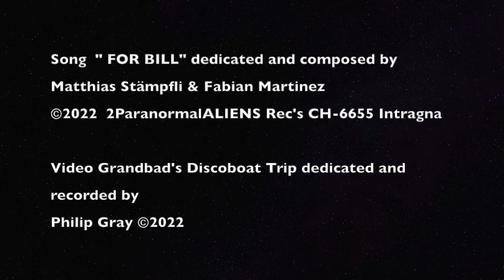* FOR BILL * Song in the Movie : "Grandbad's Discoboat Trip"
William (Bill) Brownless alias "Grandbad" is passed away on 30th Dec 2021 at the age of 71 years.
He was our Wizard Master, Teacher, Buddy and Mentor in TheOpenCave Game.
He was more than a Friend for me.
For our Community it was a terrible loss and shock.
This video is there to remember one of his Scripts he made in TOC.

Eder te Shorah Gb